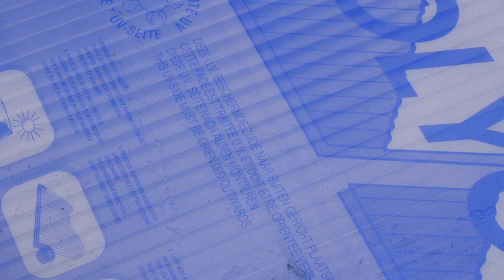Montage d’une pergola avec toit en plaques de polycarbonate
Vous venez d'acheter une pergola avec un toit en plaque de polycarbonate ?
Pas de panique ! Découvrez dans cette vidéos un tutoriel de montage ainsi que des conseils de montage.

Retrouvez sur notre site tous les matériels utilisés dans cette vidéo en consultant ce lien :
Gadero est spécialisé dans la revente de terrasse en bois et composite, palissade et bardage ainsi que sols d'intérieur et abris de jardin. Pour l'achat de bois de châtaignier ou encore de revêtement de façade en bois thermo-traité, consultez notre large gamme de produits.